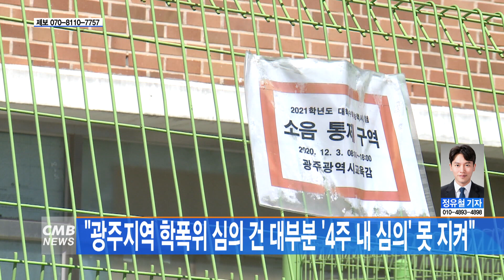[광주뉴스] "광주지역 학폭위 심의 건 대부분 '4주 내 심의' 못 지켜"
■CMB뉴스

광주지역 학폭위 심의 건수 대부분이
법정 조정 기간인 한 달을 넘기는 것으로

광주시의회 교육문화위 심철의 의원은 14일
교육청을 대상으로 진행한 행정사무감사에서
학교폭력대책심의위원회 심의 개최 일수가
법정 기간인 한 달 내에 진행돼야 하는데
서부교육지원청의 학폭위 심의 건수 301건 중
4주 경과 개최 건수가 240건으로
전체의 80% 달한다고 지적했습니다.

이와 같은 4주 경과 개최 이유로
심의실과 심의 운영 인력 부족, 관련 학생 심의 요청
건수 증가, 타 지역 학생과의 공동 심의을 비롯한
어려움이 있는 것으로 밝혀졌습니다.